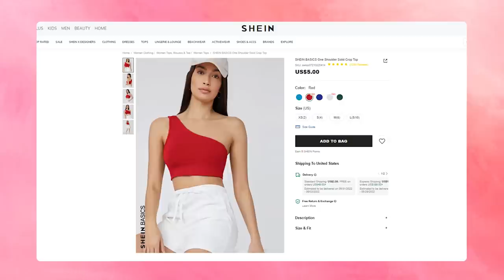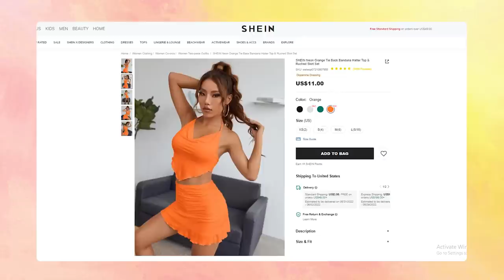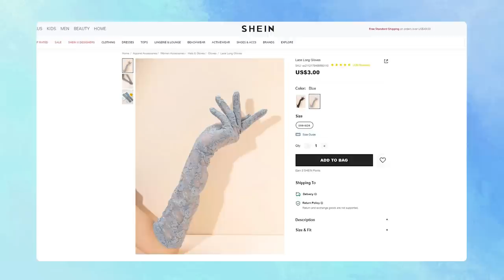WINX CLUB OUTFITS 🧚✨ | Y2K fashion & try on haul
Comment 🧚 if this is YOUR show and comment 🤨 if you have no idea who these girls are!

♡ MY MEASUREMENTS ♡
height: 5'7" or 170cm
36"-24"-36"

KERINA15 for Shein

♡ OUTFIT LINKS ♡
0:00 links in the description!

1:04 Flora
green puff blouse (XS $10)
pink chunky heels (7.5 $41)
pink lace skirt (XS $12)
pink mesh gloves (OS $2)

2:28 Musa
red crossneck bikini (S $12)
red crop top (XS $5)
nike air force shadows, white ( $120)

3:23 Stella
purple strap pumps (39 $57)
green top + skirt set (XS $14)
orange top + skirt set (XS $11)

4:27 Aisha
green strappy heels (7.5 $33)

5:30 Bloom
blue platform heels (7.5 $37)
blue pleated skirt (XS $12)
blue cami top (XS $5)
blue lace gloves (OS $3)

7:05 Tecna
purple satin heels (7.5 $41)
violet top + pants set (XS $22)

8:35 lmk what you wanna see next!!